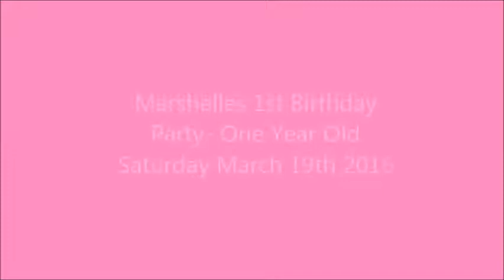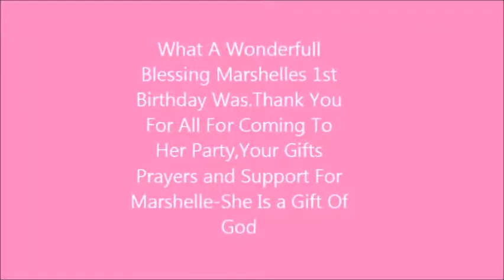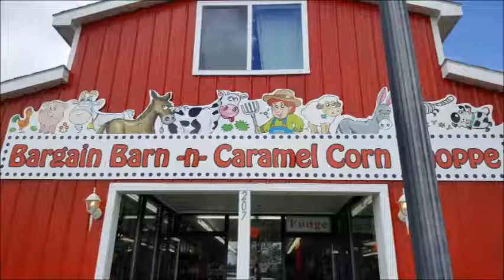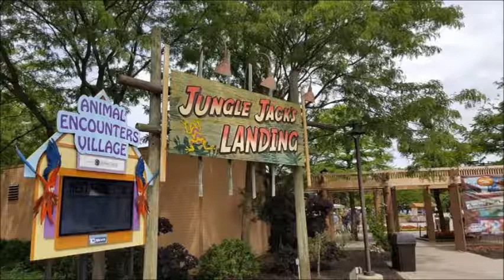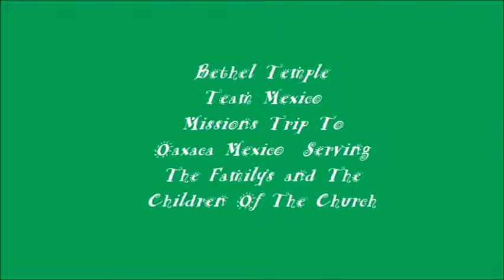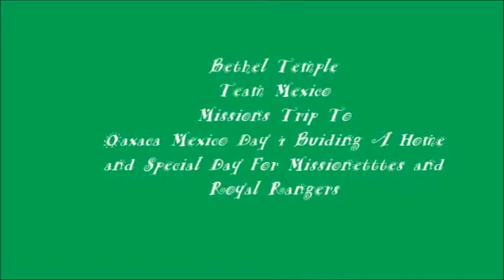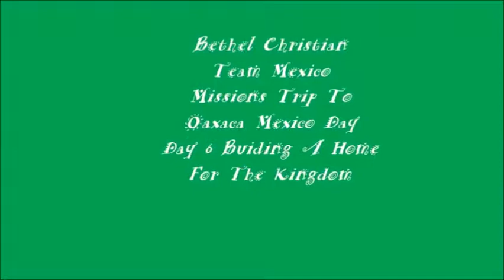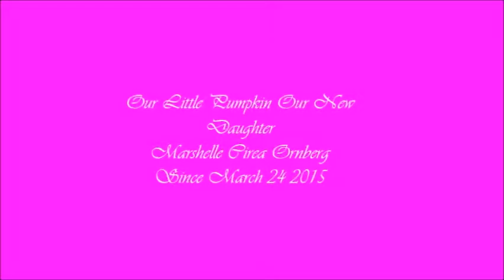2016 Ornberg Adventures